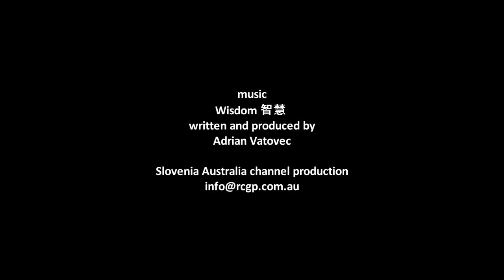Anna-Maria Zupančič - Chinese Symbols (artwork collection)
Slovenian Australian visual artist Anna-Maria Zupančič showcases her unique perspective in this artwork collection of Chinese symbols.